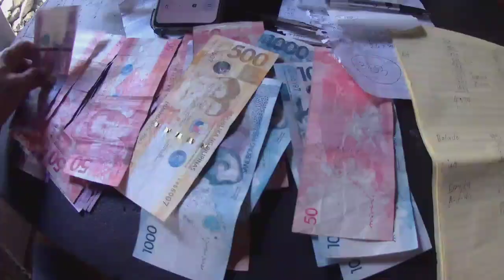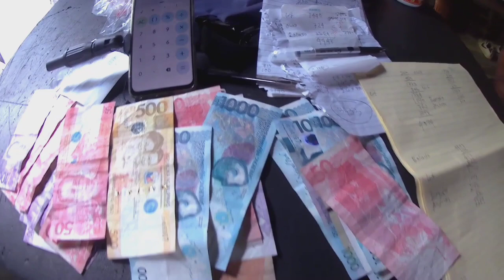EP61, NIGHT SPEARFISHING DAHIL SA LAKAS NG AMEHAN NAG SILABASAN SILA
DAHIL SA LAKAS NG AMIHAN NAGSILABASAN SILA